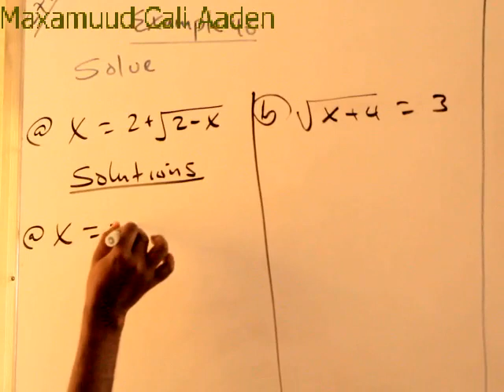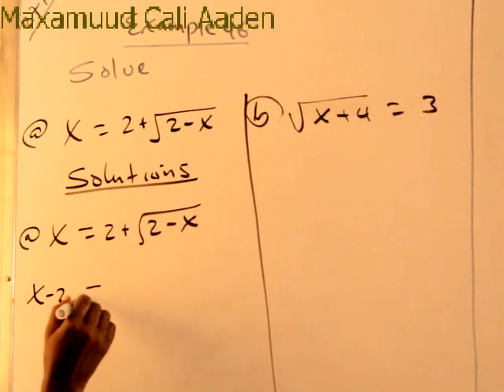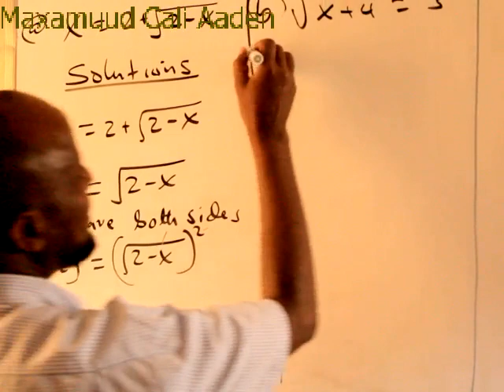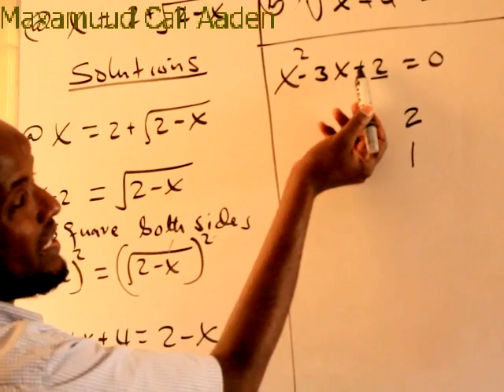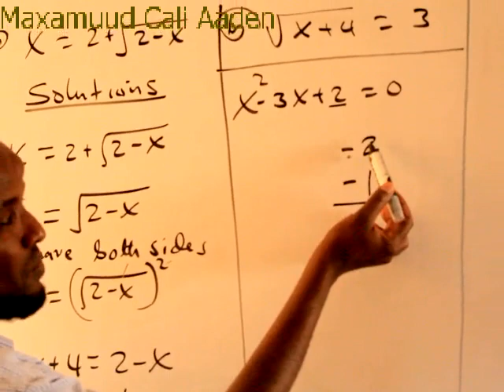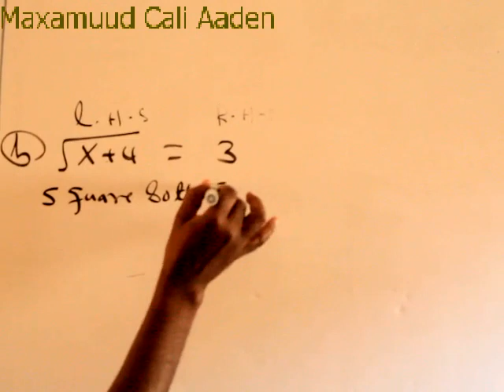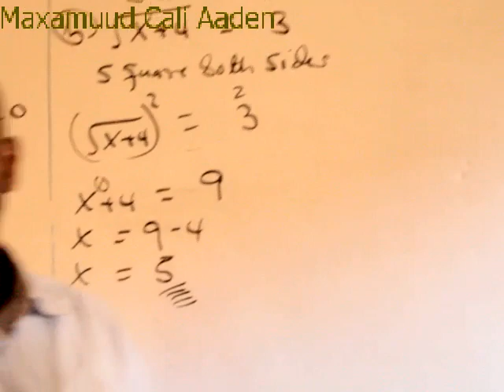Algebra(casharka 56aad): Maxamuud Cali Aaden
Equations with Radicals